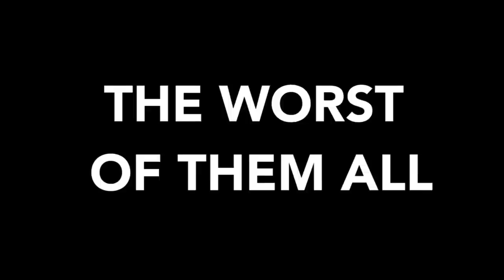10 Worst Violin Habits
Which habits are you guilty of?
***Are you a video editor?